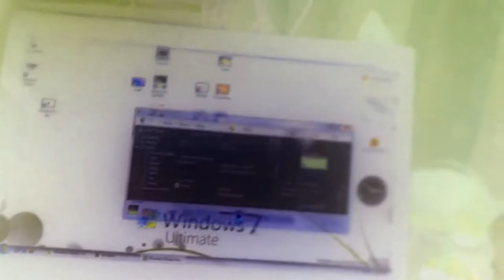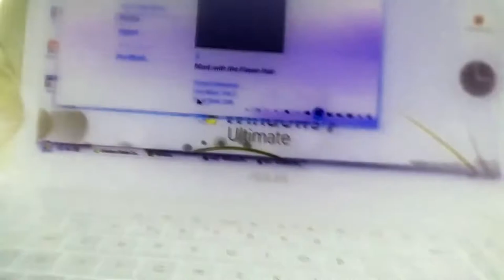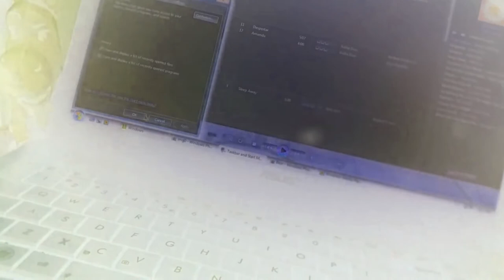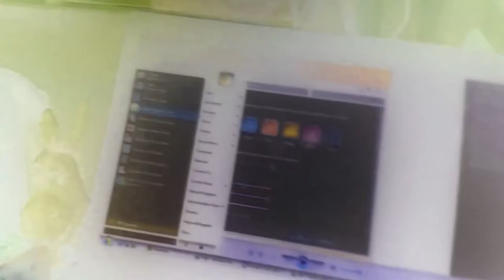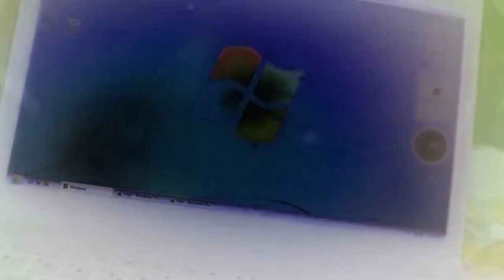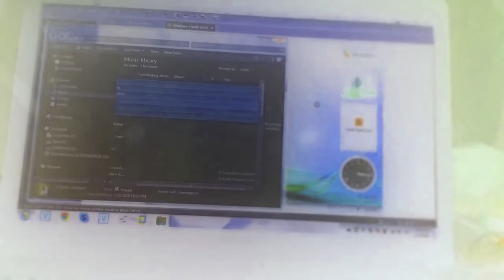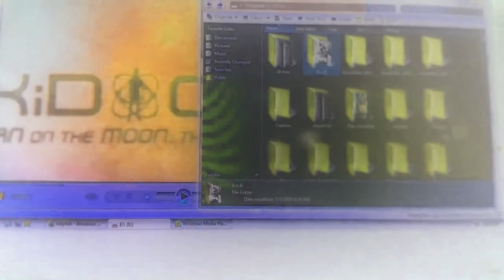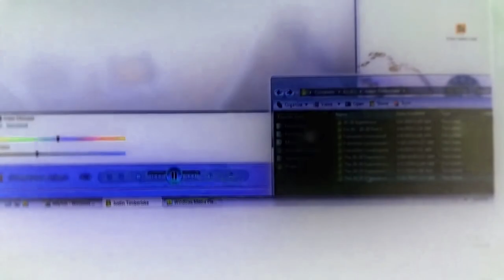vmware workstation windows 7 6519 g major